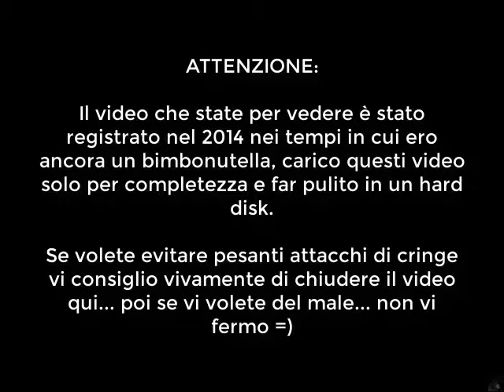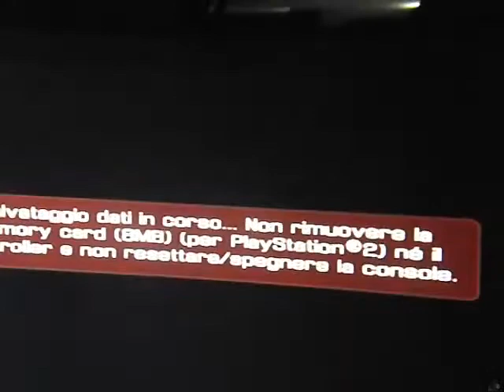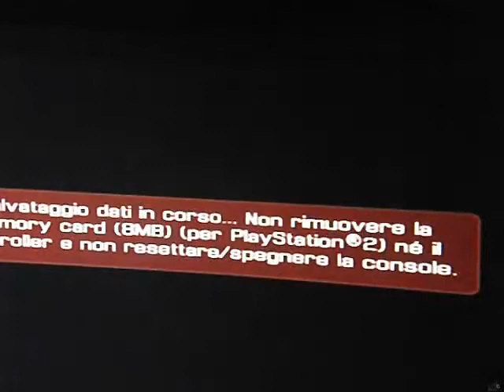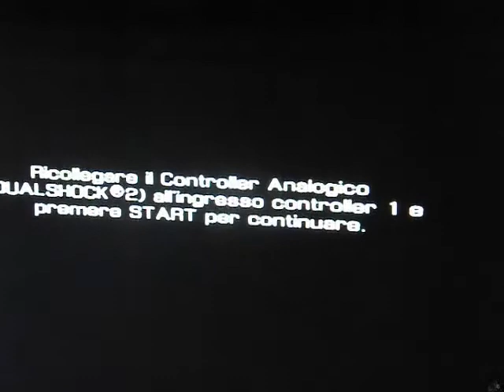Ghostbusters - Parte 19:- Il Tirannosauro (Più o meno Finale)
Da qui in poi non ho più continuato il gioco, un po' un peccato perché alcuni dei livelli seguenti erano effettivamente molto carini, potrei forse riportare questo gioco ma sul secondo canale, per oggi il cringe finisce qui fino a che non avrò registrato di nuovo Ao Oni 5.2. E per favore non cancellatemi per i miei commenti sessisti, ero un bambino idiota e non mi comporterei così mai più. Sono salvo ora? Please non cancellatemi...
Alla prossima gente.